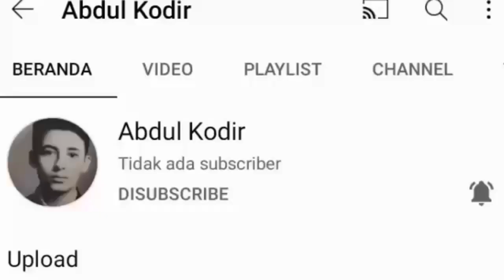PSM MAKASSAR vs PSS SLEMAN (2-2) || bri liga 1 2021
Hasil PSM Makassar vs PSS Sleman: Juku Eja dan Elang Jawa Harus Puas Bermain Seri

PSM Makassar harus puas berbagi poin dengan PSS Sleman saat berjumpa pada laga pekan ke-12 kompetisi Liga 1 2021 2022.

Dalam duel yang digelar di Stadion Manahan, Solo, Kamis (18/11/2021) itu, PSM dan PSS bermain imbang dengan skor 2-2.

Dua gol skuad Juku Eja pada pertandingan ini dicetak oleh Abdul Rahman (15’) dan Serif Hasic (49’).

Namun, skuad Elang Jawa sukses menyamakan kedudukan lewat Nemanja Kojic (42’) dan Eduardo Barbosa (53’).

Dengan hasil ini PSM naik ke peringkat tujuh dengan koleksi 17 poin dari 12 pertandingan.

Sedangkan bagi Elang Jawa, mereka berada di tangga ke-11 dengan 15 poin.